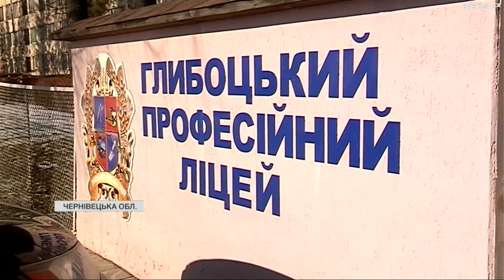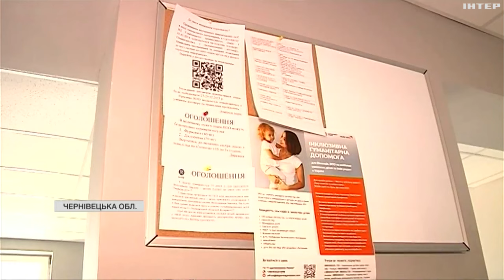Кількість отримувачів виплат ВПО зменшиться: реакція переселенців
З лютого уряд зменшить кількість тих, хто може претендувати на виплати. Ольга Лучек з'ясувала, наскільки потрібні переселенцям державні гроші та в яких умовах вони живуть.